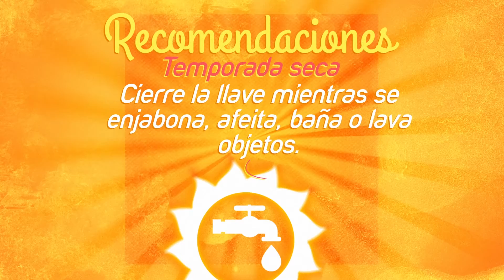Cuidado con el agua en temporada seca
Los ciudadanos deben acatar las recomendaciones que la Alcaldía de Cali, a través de la Secretaría de Gestión del Riesgo de Emergencias y Desastres, les hace durante esta temporada seca, para el cuidado del agua. Es importante promover el uso racional del agua. Por una Cali menos vulnerable y más resiliente.